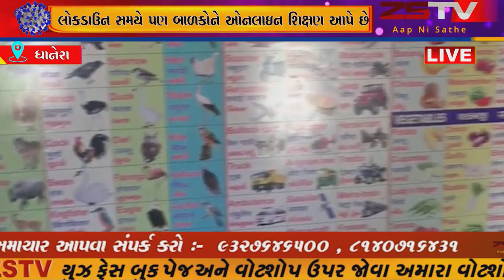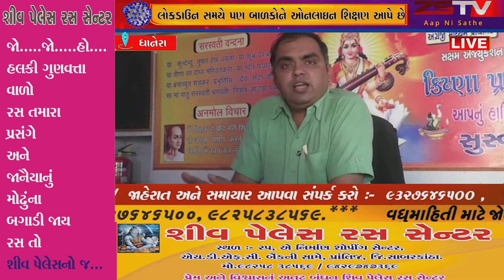ધાનેરા તાલુકાના રૂણી ગામે આવેલી ક્રિષ્ણા પ્રાથમિક શાળા જે લોકડાઉન